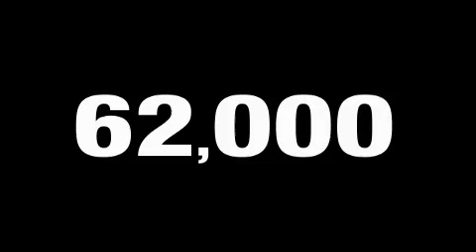Preowned 2007 Chevrolet Tahoe Worthington OH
Year: 2007
 Make: Chevrolet
 Model: Tahoe
 Engine: 5.3L 8-Cylinder
 Trans.: automatic
 Exterior: Sport Red Metallic
 Miles: 61,862
 Interior: Ebony

 2007 Chevrolet Tahoe Worthington OH